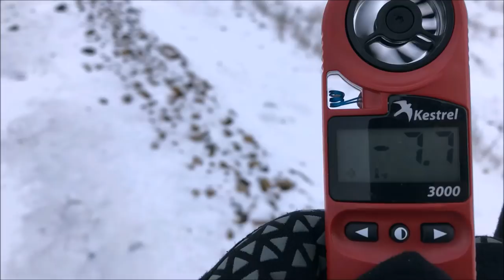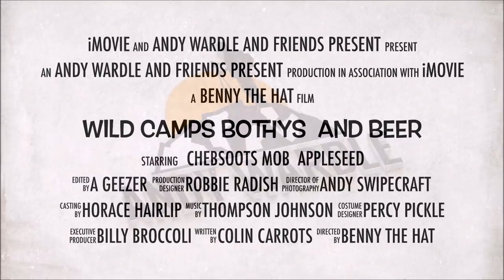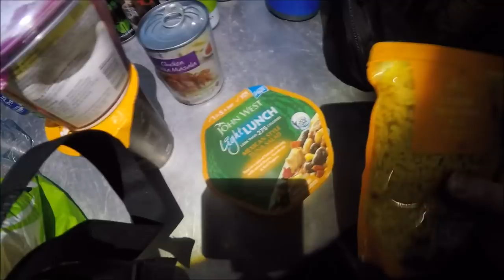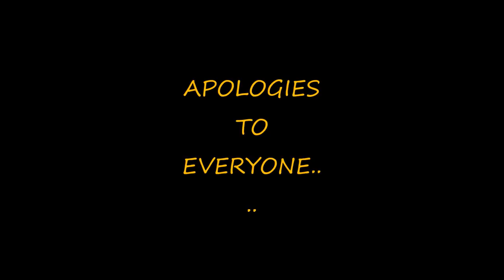WILD CAMP, BOTHYS, AND BEER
A CRAZY OVERNIGHTER OVER THE HUT.. SECRET LOCATION SO DONT ASK.. ILL BE SLAUGHTERED. A BIT MADNESS, SNOW BEER ITS ALL HERE.. SOME BAD LANGUAGE AND A CHANCE TO SKIP IT, SO IVE CATERED FOR ALL..  ITS ALL HARMLESS FUN AND GAMES